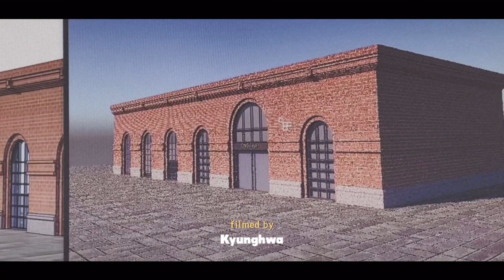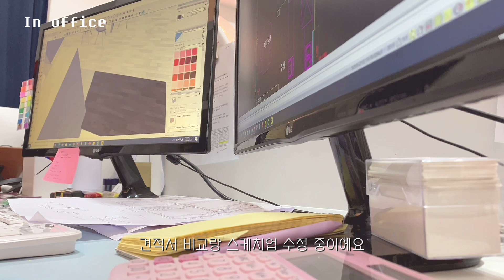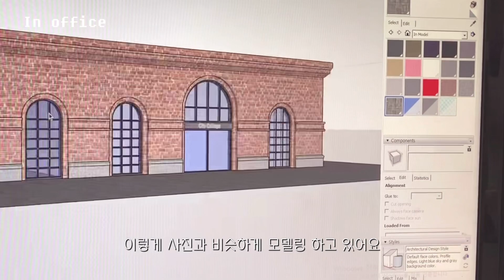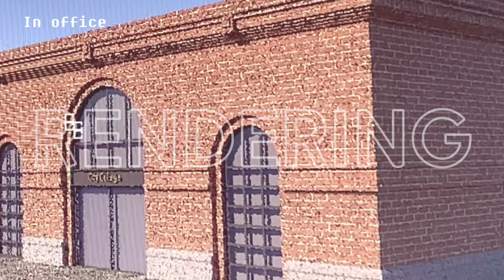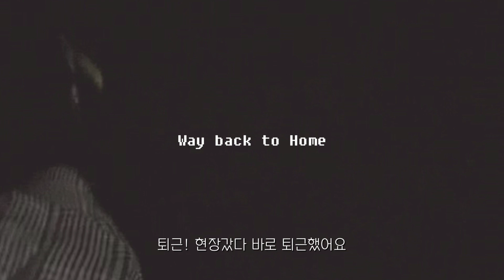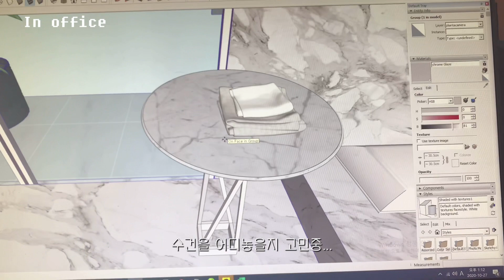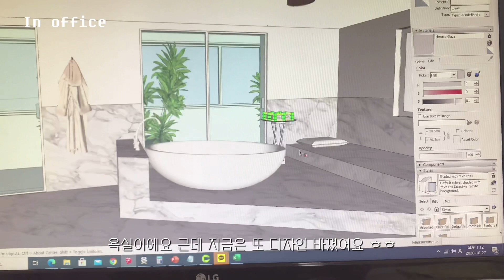[직장인𝘃𝗹𝗼𝗴#10]𝓘𝓷𝓽𝓮𝓻𝓲𝓸𝓻 𝓓𝓮𝓼𝓲𝓰𝓷⛑직장인vlog,사무실과 현장,퇴근후 일상/ 모니터받침대추천,사무실,인테리어디자이너,인테리어,공사현장,필라테스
넥시 NX-SMARTMS-05 심플 듀얼 모니터 받침대 NX914

1st Day look
원피스 : 더일마
트렌치 : 톰보이
가방 : 빈폴
가방키링 : 버버리

말표맥주는 씨유에 팔아용

2nd Day look
원피스 : 자라
자켓 : 정보없음

3rd Day look
조끼 : 보세 (남포동에서 구입)
바지 : 마시모뚜띠 (스페인구입)
자켓 : 바버 데브론 12사이즈

필라테스룩 : 젝스믹스, 그란데라인

4th Day look
가디건 : 더일마
치마 : 더일마
니트 : 에잇세컨드
운동화 : 골든구스